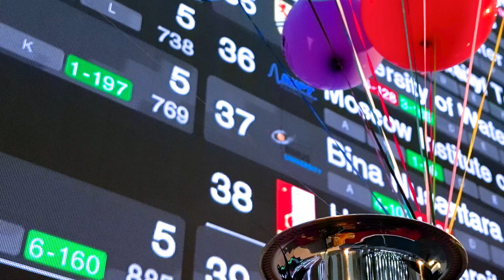Contest Day Daily Wrap Up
Congratulations the Massachusetts Institute of Technology for their World Finals win. ICPC Dhaka world finalists had a wonderful contest and the top team solved 11 out of the 12 problems. Next year in Sharm El-Sheikh.